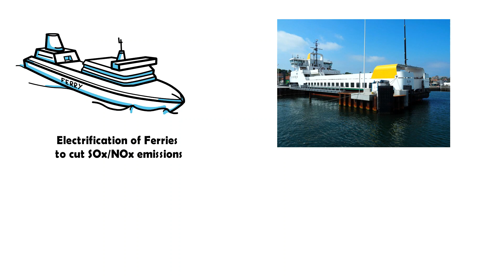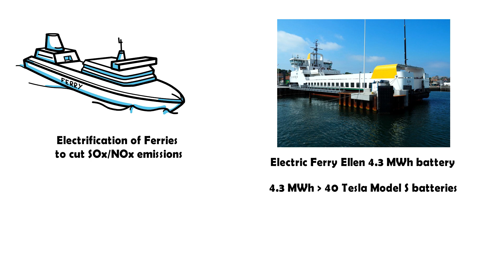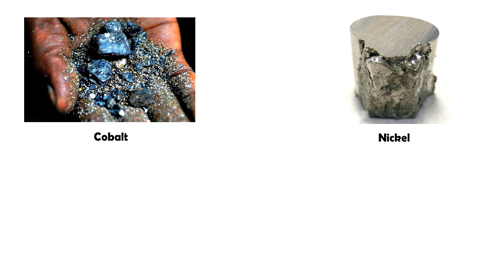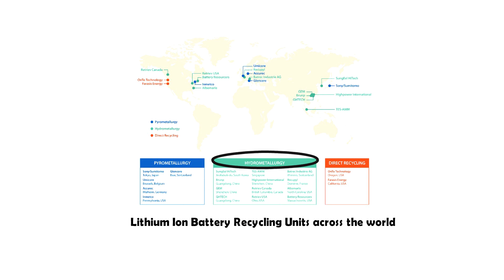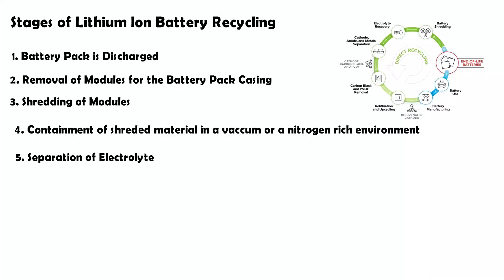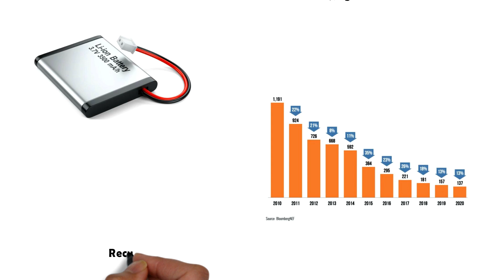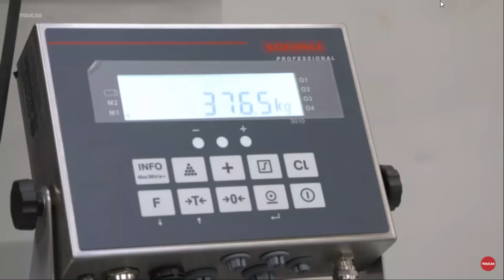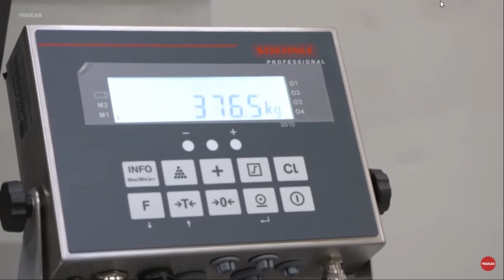The Value of Recycling Lithium Ion Battery & the process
In this video, we are going to explore the different methods and stages of Lithium Ion recycling. At present the recycling of Lithium Ion is not profitable.  However, with advancement in recycling techniques, it will become profitable by the year 2025.